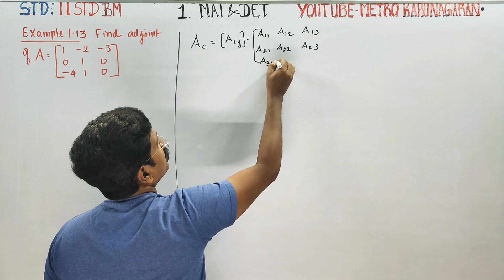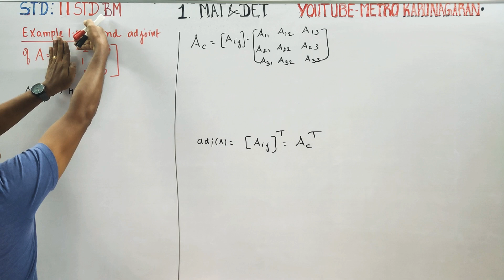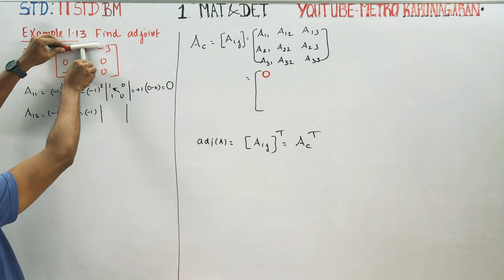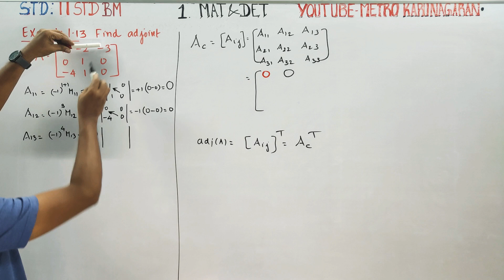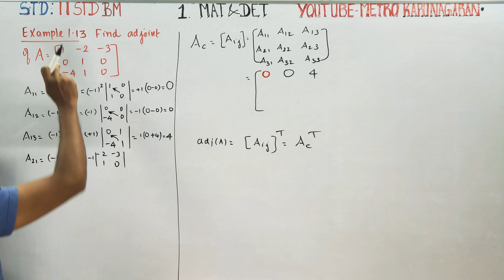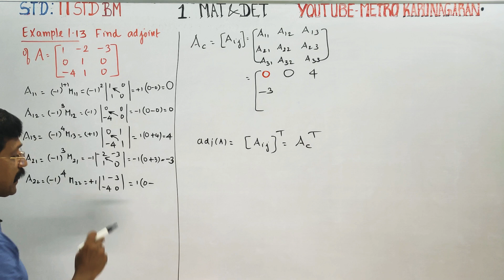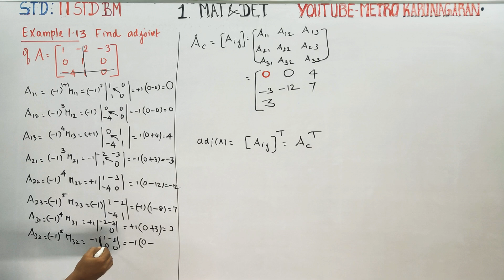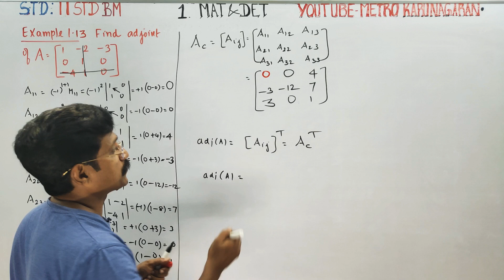11th Std BM Example 1.13 Find adjoint of A=[ 1 -2 -3 0 1 0 -4 1 0]